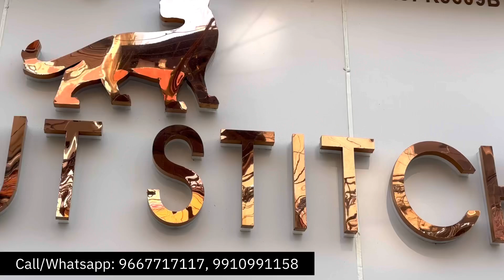बिना सेट 5-6 piece दे देगें , Lajpat Nagar, Kurti Market Delhi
BRAND - SCOUT STITCH
Address- Address -G27,Old Double Story, Lajpa Nagar IV,Delhi
110024

In this video I have shown beat quality kurtis set amd western indo western dresses

You can buy from here for personal use also
They are pure manufacturer and makes superb quality product

No set wise but without set also